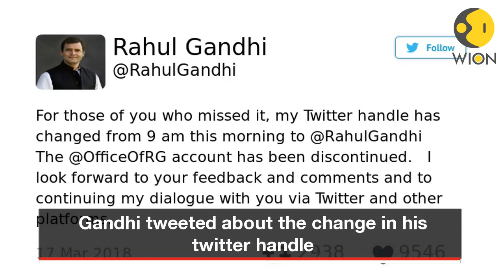Rahul Gandhi's Twitter account renamed as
Congress President Rahul Gandhi's official Twitter account has been renamed as @RahulGandhi from @OfficeOfRG